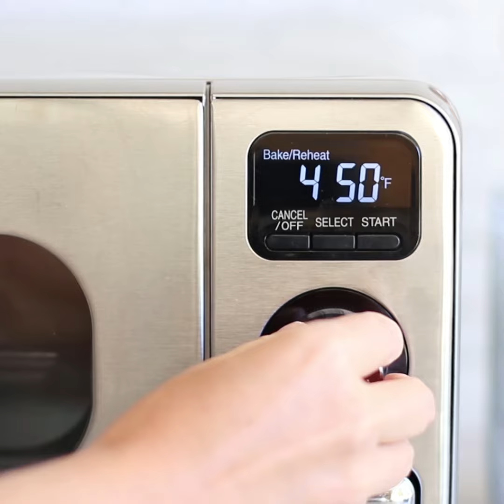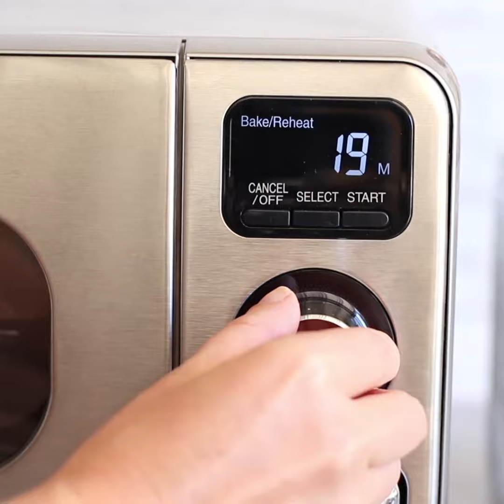Whole30 Lunches made in Sharp's Superheated Steam Oven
These three Whole30 lunch recipes made in the Sharp Superheated Steam Countertop Oven will make your lunches the talk of the office.

Autumn Chicken and Kale Salads

Ingredients
- 1 1/2 pounds chicken breasts
- 1 tablespoon olive oil
- 2 teaspoons thyme
- 3/4 teaspoon sea salt
- 3 cups butternut squash (chopped)
- 1 tablespoon olive oil
- sea salt and pepper (to taste)
- 1 bunch kale (destemmed and chopped)
- 1 tablespoon olive oil
- 1 tablespoon lemon juice
- 1 tablespoon balsamic vinegar
- 1 apple (chopped)
- 1/4 cup pecans
- 1/4 cup golden raisins

Instructions
1. Season the chicken with olive oil, thyme, salt and pepper. Add to the broiler tray.

2. Season the sliced butternut squash with olive oil, salt and pepper, and add to the other half of the pan.

3. Bake on 400 degrees F for 15 minutes. If baking in a conventional oven, increase baking time to 20-22 minutes.

4. While the chicken and squash is cooking, destem and chop the kale. Add it to a bowl, along with olive oil, balsamic vinegar and lemon juice. Massage the dressing into the kale using your hands.

5. Chop an apple.

6. When ready to assemble the salads, split the kale into 4 containers or plates. Add sliced chicken, squash and chopped apple. Garnish with pecans and golden raisins. These easily store for up to 4 days.

Sausage and Pepper Lettuce Wraps

Ingredients
- 4 chicken sausage (compliant)
- 2 bell peppers (sliced thin)
- 1 onion (sliced thin)
- 1 tablespoon olive oil
- 1 teaspoon cumin
- 1/2 teaspoon sea salt
- 1/2 teaspoon chili powder
- 8 romaine lettuce leaves

Instructions
1. Add sliced onions and peppers to a bowl, and coat with olive oil, sea salt, and spices.

2. Add sausage and seasoned onions and peppers to the broiling pan.

3. Bake at 425 degrees F for 15 minutes. If using a conventional oven, increase baking time to 20-22 minutes.

4. Add lettuce leaves to plates or meal prep containers.

5. Once the sausage, onions and peppers are baked, add a sausage and 1/4 of the pepper mixture to each wrap. Use a compliant mustard or other sauce to top.

Sweet Potato Turkey Burgers

Ingredients
- 2 sweet potatoes (sliced in rounds)
- olive oil (to spray)
- 1 1/2 pounds ground turkey
- 3/4 teaspoon sea salt
- 1/2 teaspoon garlic
- black pepper (to taste)
- lettuce (to top)
- tomatoes (to top)
- 1 avocado (sliced, to top)

Instructions
1. Spray broiling pan with olive oil.

2. Season turkey with sea salt, pepper and garlic. Form 4 patties, and add to the broiling pan.

3. Cut sweet potatoes in 1/2 inch thick rounds, and add to a baking tray.

4. Spray the sweet potatoes with olive oil, and season to taste with sea salt and pepper.

5. Bake the turkey burgers and sweet potatoes on 450 degrees F for 18 minutes.

6. While the burgers are baking, prepare lettuce, tomatoes and avocados, or other compliant toppings.

7. Assemble burgers with desired toppings.